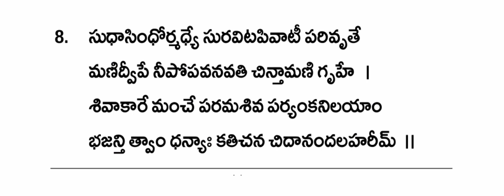Soundaryalahari 8th sloka